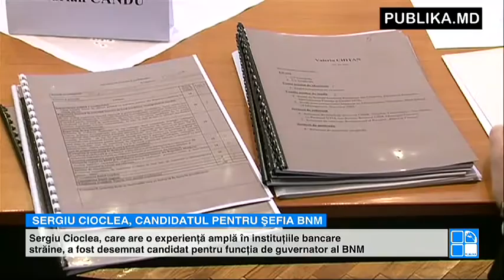Candidat la şefia Băncii Naţionale a Moldovei. Ce aşteptări au experţii de la Sergiu Cioclea